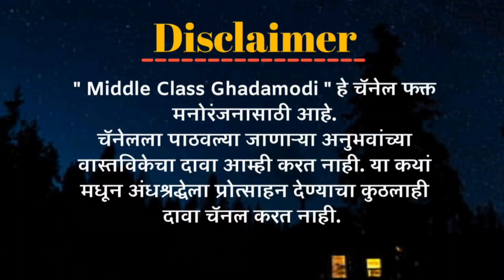चकवा |Chakva| Horror Experience In Marathi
14 April 2017 la ghadaleli satya ghatnrvar adharit  Marathi bhaykatha  ahe. ekhada laglela chakva aplyala kiti mahagat padu shakto hyach ek udaharan hya kathet aplyala pahayla milta.